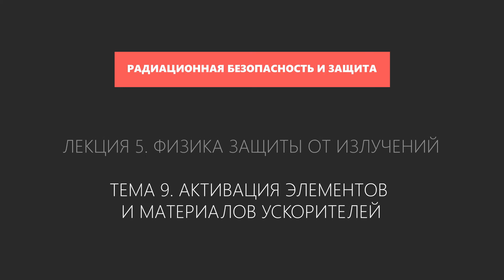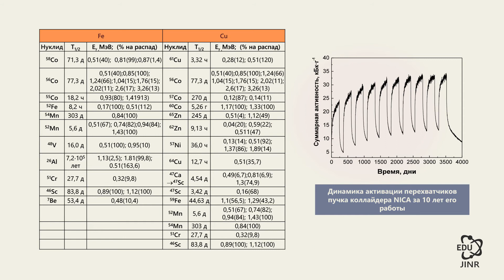5.9 Активация элементов и материалов ускорителей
Лекцию читает Тимошенко Геннадий Николаевич, заместитель директора по научной работе Лаборатории радиационной биологии Объединенного института ядерных исследований.